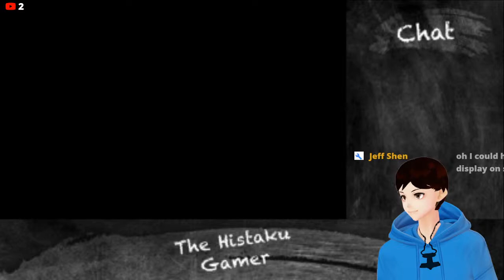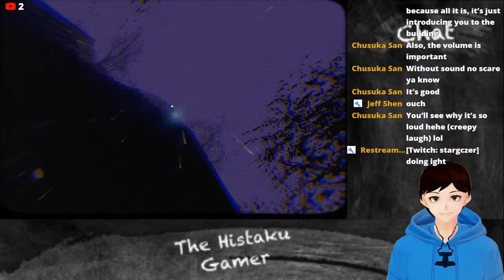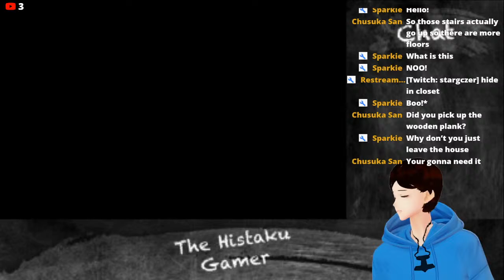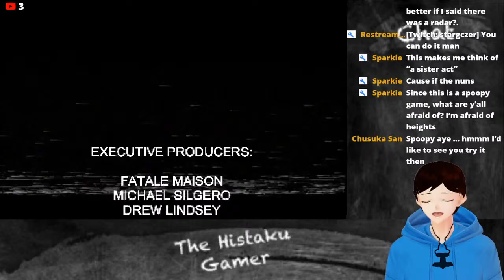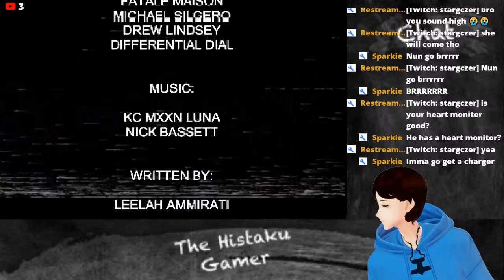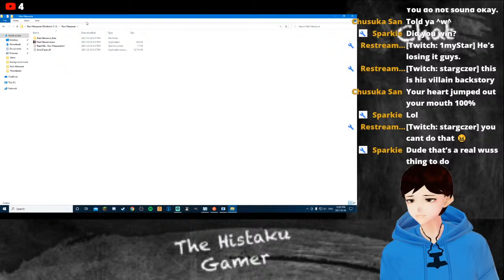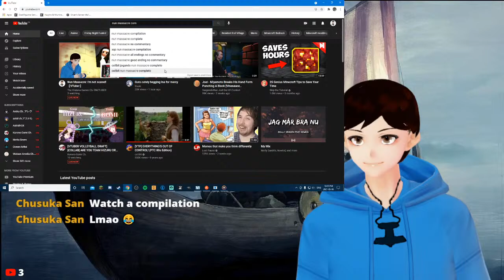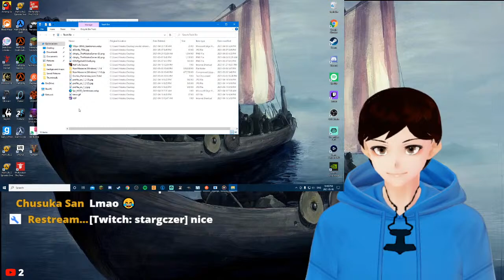Nun Massacre: I'm not scared! 【VTuber】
I'm a Vtuber who plays Retro games and Valve and Id games. I'm also socially awkward